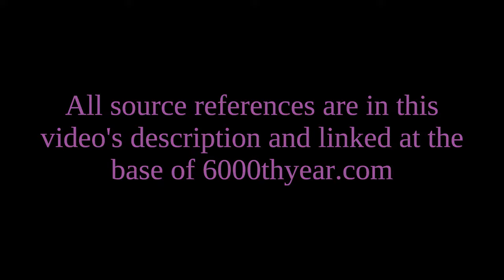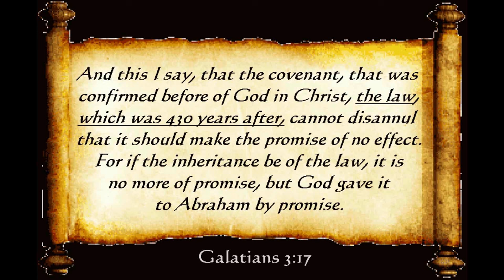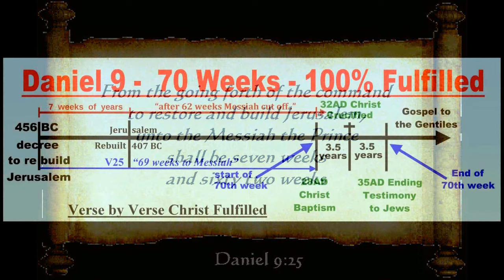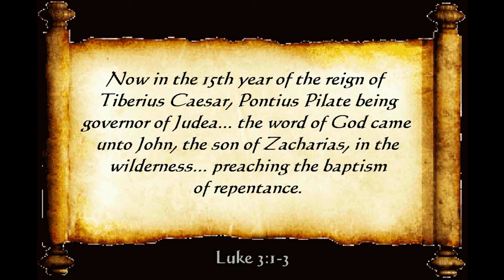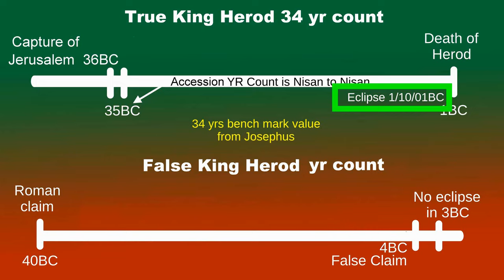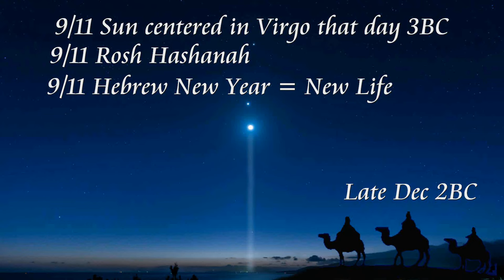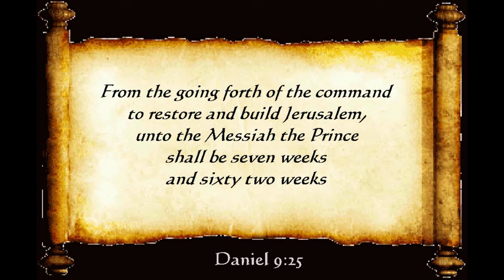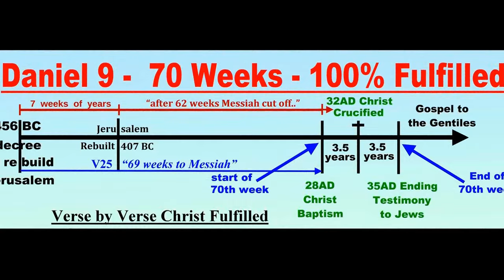Messiah 2028 - Messiah 2030 Rebutted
While the work of Messiah 2030 is honorable and the prophecies are true excellent references, Messiah 2030 is just 2 years off in its chronology. If Messiah 2030 had followed its own reference to the #40 being 2000 yrs/ 50 Jubilees, they would have considered the Talmudic temple signs as a foreshadowing judgment picture of Yom Kippur, not the Passover, which Messiah 2030  mistakenly attaches the crucifix to, which is a different holy day, in a different season of time, representing 2 different literal fulfillments, 2000 years apart. Passover is not Yom Kippur and while they may share a similarity, they are completely separate in their purpose. Christians often just lump prophecies together that are not related, like they do with an end time 7 year tribulation, just throwing it all in an end time 7 year junk drawer. We don’t think God was that careless with history in the book of Revelation and the same applies to Passover and Yom Kippur. They are not the same. That is the mistake Messiah 2030 made, not going deep enough in their research for the true chronology.  None the less, Messiah  2030 is a good work, awakening the body of Christ to how close we are to the glory to come. Change it to Messiah 2028, and the work will be prefected.

6000thyear.com is the work of Bill Weather’s 36 year walk with Christ, called supernaturally by the audible voice of the Lord Jesus Christ in 1987, and birthed in a profound prophetic calling since 2011, with many prolific prophetic dreams and fulfilled prophecy . Bill Weather is not a “prophet”, but is called as a prophetic watchman to warn the body of Christ to come out of its numb state of cynicism, prepare for world war 3 coming and to get ready for shortly after world war 3, his coming in 2028.

Linked References for Messiah 2028

References are not a 100% entire endorsement of a particular ministry or author.

Dr E.L. Martin's work on the unbroken biblical 6000 year count.

2107 years Adam to Abraham.
Scroll to chart at bottom, look for Abraham born 2008 years from creation, add 99 years = 2107 years in our 6k chart.

Josephus not without fault.

Supernatural signs backing WW3 soon and 2028 Resurrection.